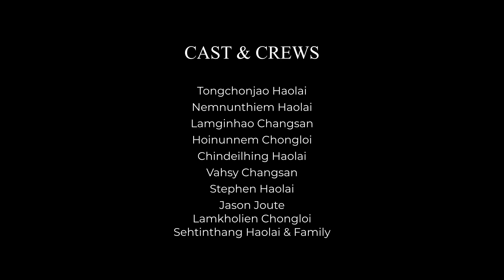LUNGDEINU | TONGCHON HAOLAI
Here is our new video "LUNGDEINU" by Tongchon Haolai, to all our well wishers, we thank you all for the love and support. As we are new in the field, we know we are not up to the mark but we hope that with your support we will do much better in the future. And please! Kindly share if you like the video with friends! Thanking you once again.
Vocal - Tongchon Haolai
Lyrics & Tune - Tongchon Haolai
Videography & Post-Production - Sehtinthang Haolai, JoujamStudio.
Recorded Mixed & Mastered at JoujamStudio, Songpijang.